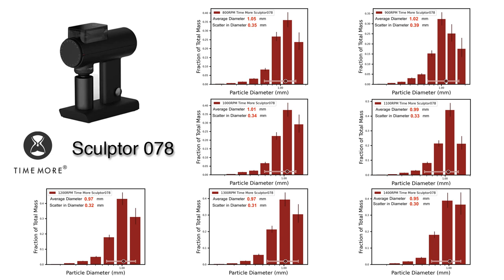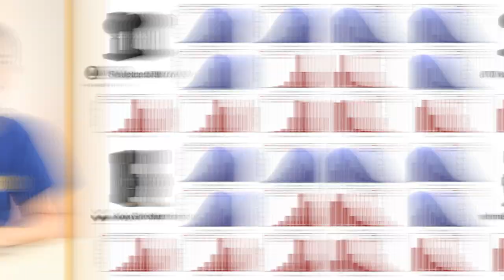EP42 บดกาแฟความเร็วรอบเท่าไหร่อร่อยสุด? | (中文字幕）用多少回轉速磨咖啡最好喝？｜BUNista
🇹🇭เคยสงสัยไหมว่าเครื่องบดในปัจจุบันออกแบบให้มีระบบที่ปรับความเร็วรอบได้ แล้วในความเป็นจริง ความเร็วในการบดให้ผลอย่างไรกับรสชาติกาแฟ คลิปนี้เราหาคำตอบมาให้  🇹🇭

🇬🇧🇺🇸【For other languages CC, please select "Auto-translate" in setting menu(Youtube Web base) 】Nowaday, there are many coffee grinders that have adjustable grinding speed.  Are you curious that , in fact, how grinding speed affects the coffee taste? This video will have some answer for you   🇺🇸🇬🇧

🇨🇳🇭🇰🇲🇾🇸🇬🇹🇼【中文字幕請於設定，自動翻譯字幕選項】
現在許多咖啡磨豆機都有調整回轉速的功能。 但是大家有沒有懷疑到底磨豆回轉速，如何影響咖啡風味？ 這集我們來讓大家解惑 🇨🇳🇭🇰🇲🇾🇸🇬🇹🇼

Chapter:
00:00 Intro
00:50 เครื่องบดและวิธีที่ทดสอบ  ｜ 試驗方法以及磨豆機
02:15 ผลการทดสอบ ｜ 試驗結果
05:06 การกระจายผงกาแฟ ｜咖啡粉分佈圖
07:34 Ending